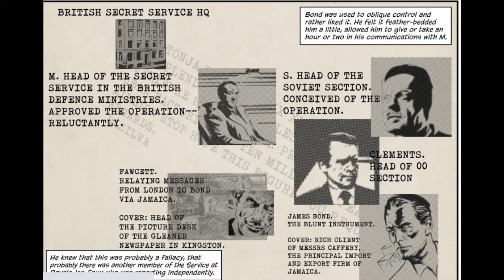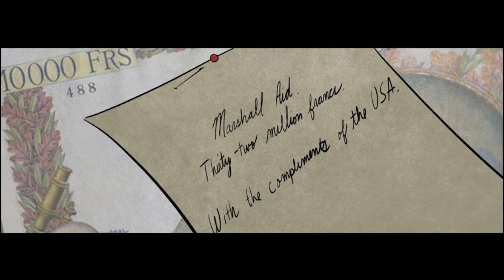Casino Royale Novel Review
Lets delve into the first James Bond novel.

All artwork came from Dynamite Comics Graphic Novel adaptation of Casino Royale.